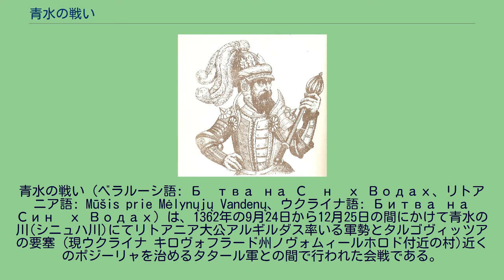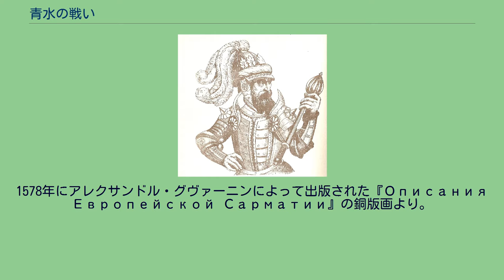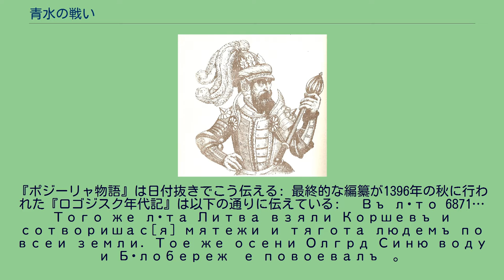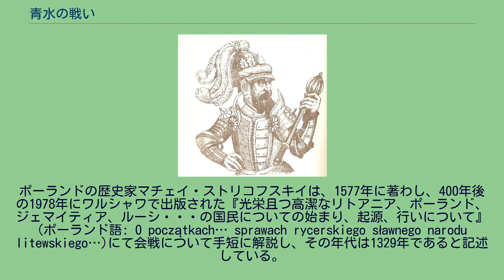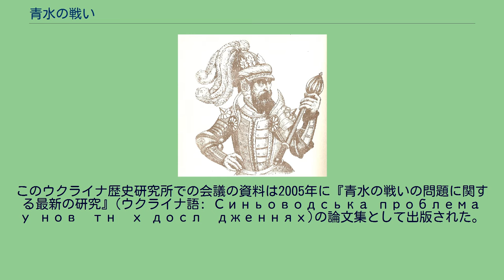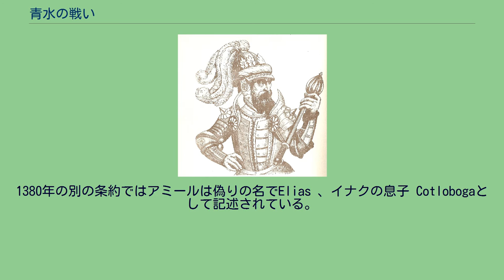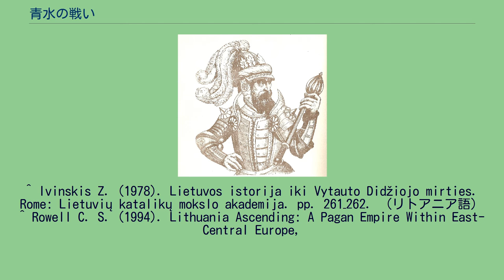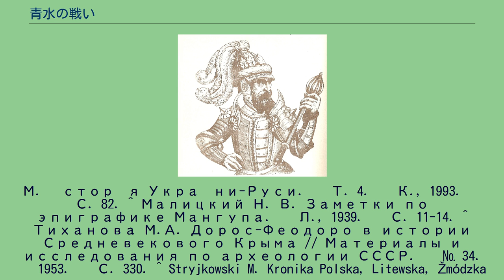青水の戦い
ジョチ・ウルスの戦闘
青水の戦い (ベラルーシ語: Бітва на Сініх Водах、リトアニア語: Mūšis prie Mėlynųjų Vandenų、ウクライナ語: Битва на Синіх Водах) は、1362年の9月24日から12月25日の間にかけて青水の川(シニュハ川)にてリトアニア大公アルギルダス率いる軍勢とタルゴヴィッツアの要塞 (現ウクライナ キロヴォフラード州ノヴォムィールホロド付近の村)近くのポジーリャを治めるタタール軍との間で行われた会戦である。
ジャーニー・ベク・ベルディ・ベク父子の非業の死によって生じたジョチ・ウルス内部の混乱を利用してアルギルダスはタタールの地への遠征を組織した。
リトアニア人とルーシ人はムラド・ハーン傘下の3人の領主に対して決定的な勝利をおさめた。
戦いの結果、人口希薄なポジーリャと黒海の北部地帯をも含む現在のウクライナの大部分とキエフ（1324年のイルピン川の戦い後の段階で既にリトアニアに帰属していた）がリトアニア大公国の支配下となったことが明白となった。
キエフ占領後のリトアニアはモスクワ大公国と直に隣接して競合するようになった。
アルギルダスはキエフの統治を息子のヴラディミラスに委ね、ポジーリャを会戦に参加した弟カリヨタスの息子で甥にあたるアレクサンドラス、ユルギス 、コンスタンティナス及びテオドラス に与えた。
リトアニア大公アルギルダスの想像上による肖像画。
1578年にアレクサンドル・グヴァーニンによって出版された『Описания Европейской Сарматии』の銅版画より。
幾つかの年代記にて戦いに関する報告が残されている。
作者不明の年代記物語『ポジーリャについて』にて、タタール軍の3人の公の壊滅、ポジーリャの相続人、青水の戦いにおけるリトアニア大公アルギルダス率いる軍について初めて言及されている。
ウクライナの歴史家Шабульдо Фによると物語の作者はリトアニアの高級政府官僚層と関係を持ち、, 同国とポーランド がポジーリャを巡って争っている真っ只中である1430年代初頭に自身の著作を著わした。
ベラルーシの歴史及び史料学者でるВячеслав Чемерицкий は『ポジーリャ物語』には社会評論的な特徴があるが、同書の報告は基本的には歴史的事実と符合すると指摘する。
『ポジーリャ物語』は日付抜きでこう伝える: 最終的な編纂が1396年の秋に行われた『ロゴジスク年代記』は以下の通りに伝えている: «Въ лѢто 6871… Того же лѢта Литва взяли Коршевъ и сотворишас[я] мятежи и тягота людемъ по всеи земли. Тое же осени Олгрд Синю воду и БѢлобережїе повоевалъ»。
同じく1520年代末の『ニーコン年代記全集』にも幾つかは省かれているが、会戦に関する情報が保存されている。
最後に『グスティンスカヤ年代記』はこう伝える: 。
後の信頼に足りない『ヴィホヴィエッツ年代記』によると会戦は1351年に行われた。
14世紀後半にポジーリャがリトアニア大公国に組み込まれた問題に関して、歴史家のДмитрий Ващукは、多数の研究調査にも係わらず、会戦の日時、場所、その全体像が正確には究明されていないと指摘する。
青水の戦いに関する最初の研究上の問いは16世紀末に提起された。
ポーランドの歴史家マチェイ・ストリコフスキイは、1577年に著わし、400年後の1978年にワルシャワで出版された『光栄且つ高潔なリトアニア、ポーランド、ジェマイティア、ルーシ・・・の国民についての始まり、起源、行いについて』(ポーランド語: O początkach… sprawach rycerskiego sławnego narodu litewskiego…)にて会戦について手短に解説し、その年代は1329年であると記述している。
1582年にケーニヒスベルクで出版された『ポーランド、リトアニア、ジェマイティア及び全ルーシの年代記』 (ポーランド語: Kronika Polska, Litewska, Żmudzka i wszystkiej Rusi)にてストリコフスキイは会戦が与えた多大な影響について割き、その年代が早くも1331年であったと記述してい...